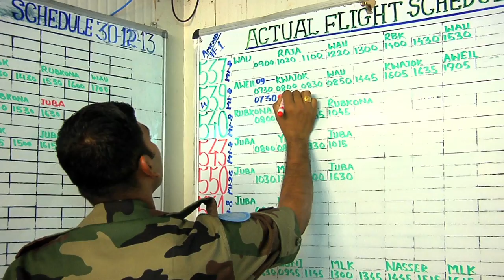30122013 UNMISS Air Operations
From the moment they were allowed to fly again in and out of Juba, Air Operations in The United Nations Mission in South Sudan (UNMISS) has carried out over 200 flights and moved over four thousand people from conflict zones and to conflict zones. 30 of these flights have been rescue flights where UNMISS and non-UN civilians have been evacuated to safety. 12 have been medical evacuation flights where critically wounded persons were brought to Juba to receive much needed Advanced Medical care.